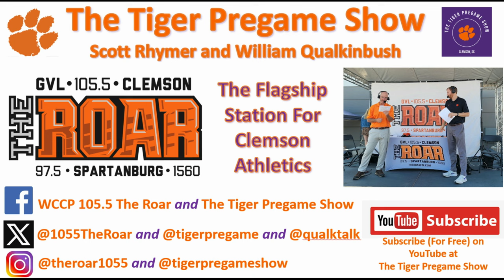October 2 Clemson Historic Picture Of The Day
Today’s photos are of the 1984 Clemson vs. South Carolina game in Death Valley.  In this first photo you can see the exterior of the stadium on the east side just prior to kickoff.

This next photo is from the south stands facing west.  Note that during this era, visiting teams were allocated seats in the endzone, which is decked out in black with Gamecock fans.

This was the Black Magic era of South Carolina football, and the Gamecocks would stun the Tigers on this day, breaking the undefeated streak of the “Orange Britches”